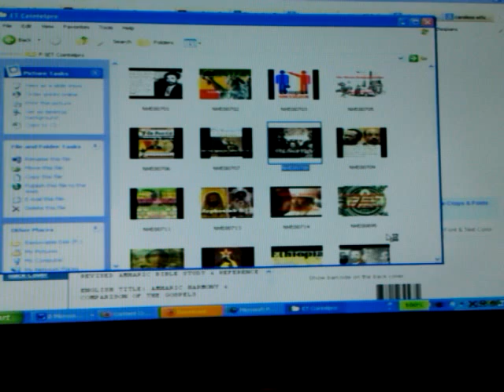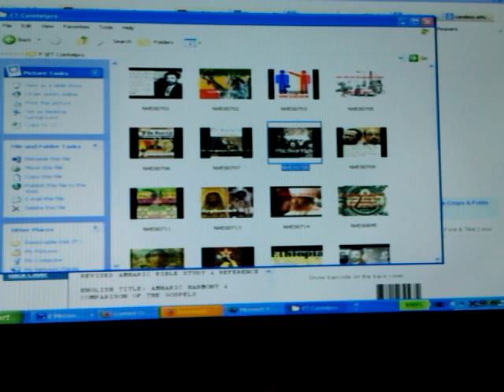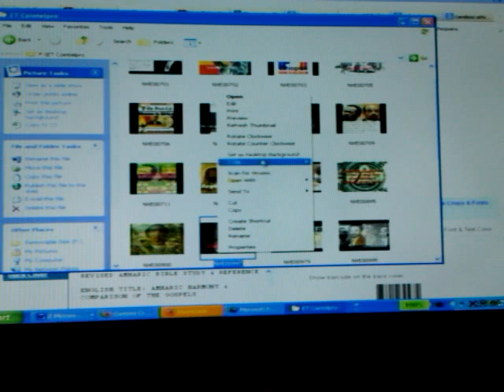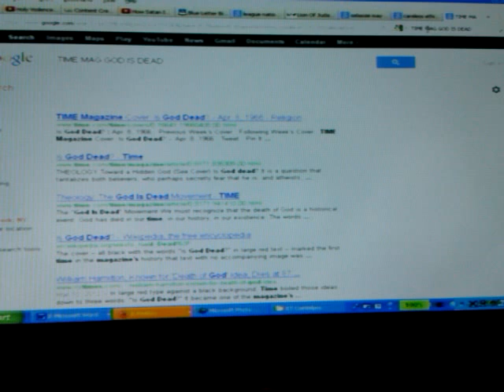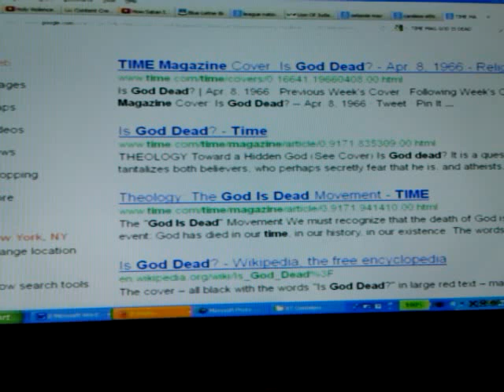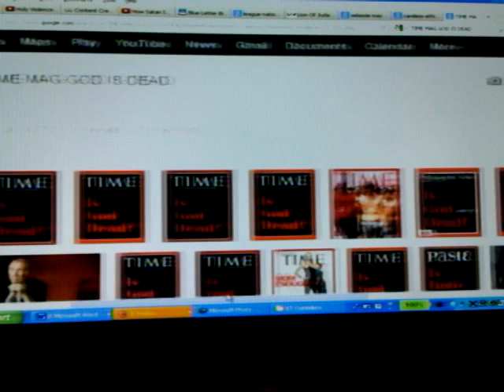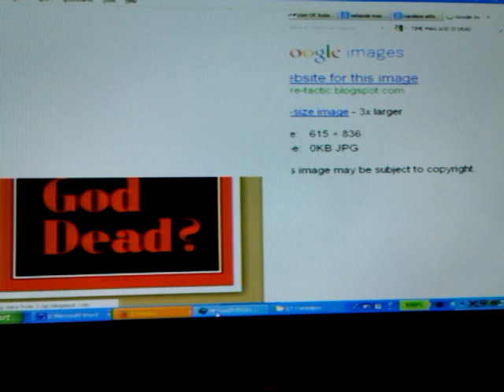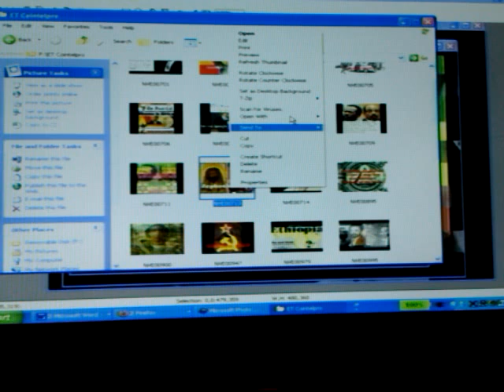Is God Dead? | Apr. 8, 1966 = Scoffers & Mockers who vainly say: Rasta Your God is dead!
Is God Dead? | Apr. 8, 1966 = Scoffers & Mockers who vainly say: Rasta Your God is dead! IS GOD DEAD? So said Time Magazine April 8th 1966 & Mockers who say: Rasta Your God is dead!

THEOLOGY Toward a Hidden God (See Cover)

Is God dead? It is a question that tantalizes both believers, who perhaps secretly fear that he is, and atheists, who possibly suspect that the answer is no.

Is God dead? The three words represent a summons to reflect on the meaning of existence. No longer is the question the taunting jest of skeptics for whom unbelief is the test of wisdom and for whom Nietzsche is the prophet who gave the right answer a century ago. Even within Christianity, now confidently renewing itself in spirit as well as form, a small band of radical theologians has seriously argued that the churches must accept the fact of God's death, and get along without him. How does the issue differ from the age-old assertion that God does not and never did exist? Nietzsche's thesis was that striving, self-centered man had killed God, and that settled that. The current death-of-God group* believes that God is indeed absolutely dead, but proposes to carry on and write a theology without theos, without God. Less radical Christian thinkers hold that at the very least God in the image of man, God sitting in heaven, is dead, and—in the central task of religion today—they seek to imagine and define a God who can touch men's emotions and engage men's minds.

If nothing else, the Christian atheists are waking the churches to the brutal reality that the basic premise of faith—the existence of a personal God, who created the world and sustains it with his love—is now subject to profound attack. "What is in question is God himself," warns German Theologian Heinz Zahrnt, "and the churches are fighting a hard defensive battle, fighting for every inch." "The basic theological problem today," says one thinker who has helped define it, Langdon Gilkey of the University of Chicago Divinity School, "is the reality of God."

A Time of No Religion.
Some Christians, of course, have long held that Nietzsche was not just a voice crying in the wilderness. Even before Nietzsche, SÖren Kierkegaard warned that "the day when Christianity and the world become friends, Christianity is done away with." During World War II, the anti-Nazi Lutheran martyr Dietrich Bonhoeffer wrote prophetically to a friend from his Berlin prison cell: "We are proceeding toward a time of no religion at all."

For many, that time has arrived. Nearly one of every two men on earth lives in thralldom to a brand of totalitarianism that condemns religion as the opiate of the masses—which has stirred some to heroic defense of their faith but has also driven millions from any sense of God's existence. Millions more, in Africa, Asia and South America, seem destined to be born without any expectation of being summoned to the knowledge of the one God.

Princeton Theologian Paul Ramsey observes that "ours is the first attempt in recorded history to build a culture upon the premise that God is dead." In the traditional citadels of Christendom, grey Gothic cathedrals stand empty, mute witnesses to a rejected faith. From the scrofulous hobos of Samuel Beckett to Antonioni's tired-blooded aristocrats, the anti-heroes of modern art endlessly suggest that waiting for God is futile, since life is without meaning.

For some, this thought is a source of existential anguish: the Jew who lost his faith in a providential God at Auschwitz, the Simone de Beauvoir who writes:

"It was easier for me to think of a world without a creator than of a creator loaded with all the contradictions of the world." But for others, the God issue—including whether or not he is dead—has been put aside as irrelevant. "Personally, I've never been confronted with the question of God," says one such politely indifferent atheist, Dr. Claude Lévi-Strauss, professor of social anthropology at the Collège de France. "I find it's perfectly possible to spend my life knowing that we will never explain the universe." Jesuit Theologian John Courtney Murray points to another variety of unbelief: the atheism of distraction, people who are just "too damn busy" to worry about God at all.

See TIME's Christianity covers.
See more about religion.